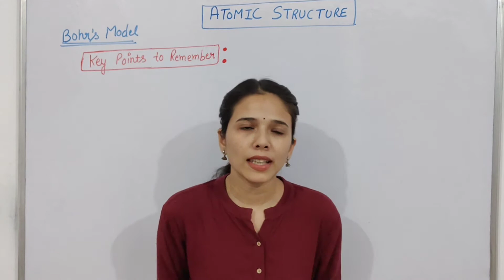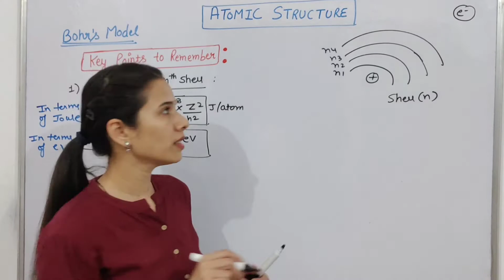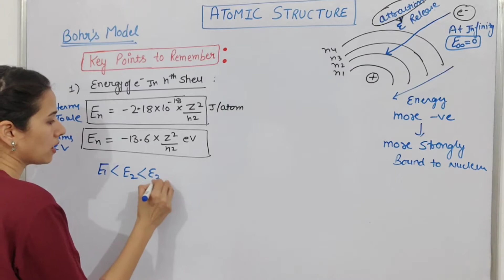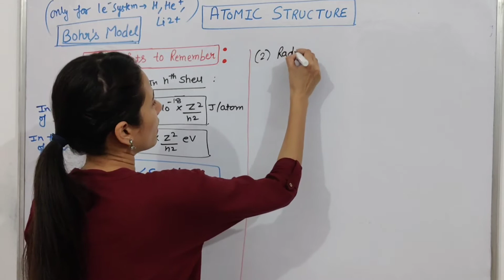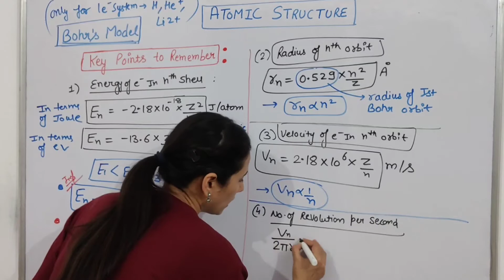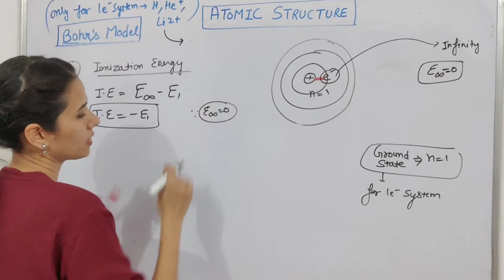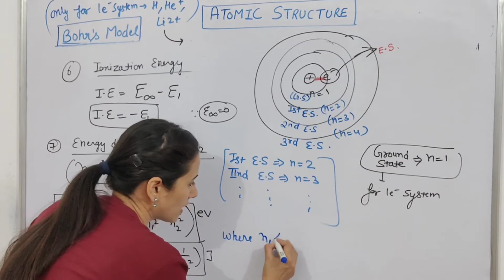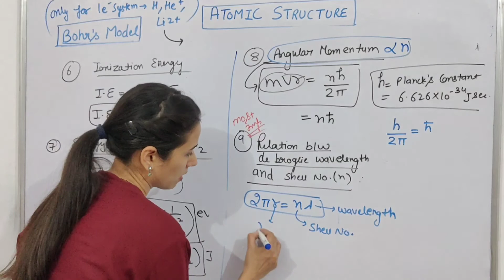Revise Complete Bohr's Model with me. IIT JEE/ NEET Chemistry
Revise complete Bohr's Model with me.